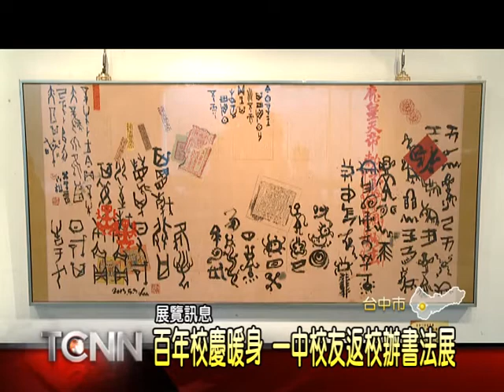大台中新聞-台中一中校友鹿鶴松辦書法個展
現任中華甲骨文學會副理事長的鹿鶴松,是台中一中第43屆的畢業生,適逢母校百年校慶,這次特地邀請他回校舉辦書法個展,由於對中國早期文字頗有研究,因此這次,就以甲骨文和符錄為主題,展出一系列的書法藝術創作,他表示,作品,主要是把書法變藝術裝置,而不是單純的文字美感,因此,民眾不妨用不同的角度來觀賞「以上新聞可從哈TV APP 收視。」